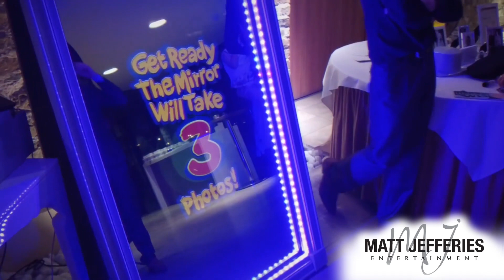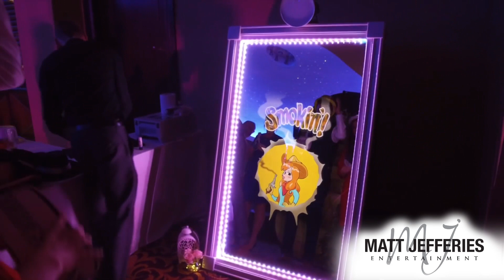Mirror Photo Booth Melbourne Matt Jefferies Entertainment